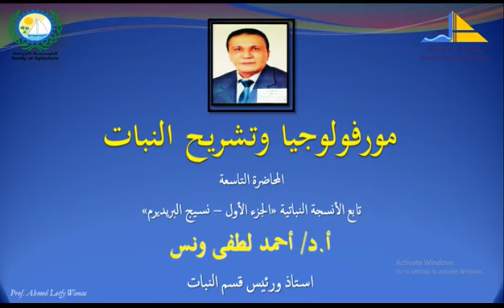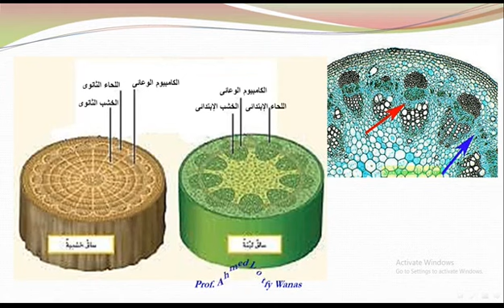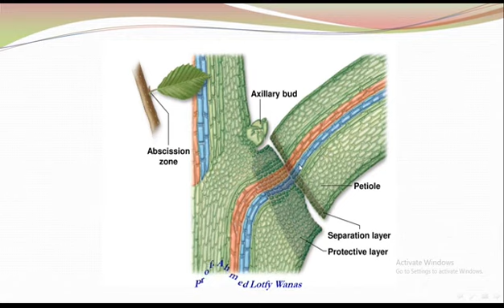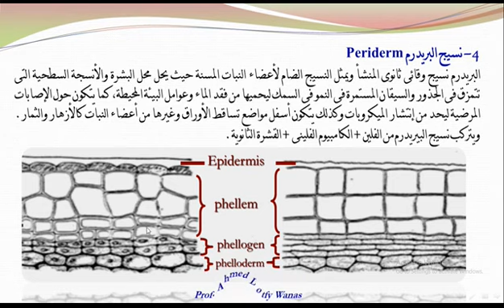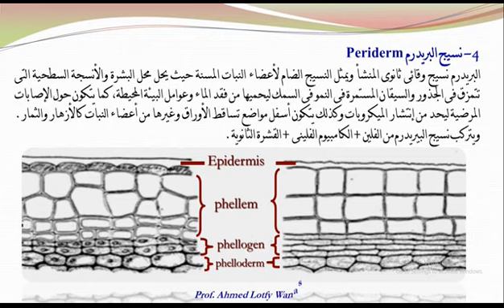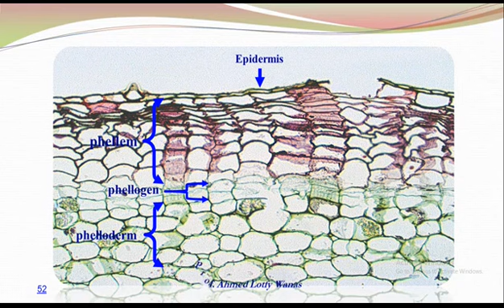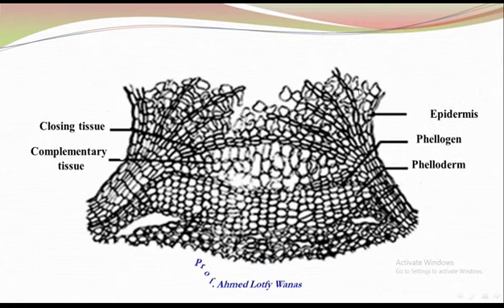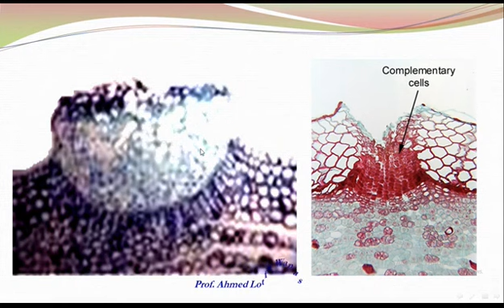مورفولوجيا وتشريح نبات (م9) الأنسجة النباتية "الجزء الأول" نسيج البريديرم Periderm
المحاضرة التاسعة - الجزء الأول (الأنسجة النباتية) يتضمن هذا الفيديو شرح تفصيلى ومميز لنسيج البريديرم (التعريف - النشأة - التركيب - الوظيفة مع تفسير كل المصطلحات الواردة ) - العديسات "تركيبها - مكان وجودها - وظائفها".

نحرص على توفير كم كافى من الأسئلة وبأنماط مختلفة تغطى كل محاضرة تغطية شاملة، لتحقيق العديد من  الأهداف التى تصب جميعها فى صالح الطلاب الدارسين أو المهتمين بهذا العلم ومنها:
تدريب الطلاب على التعامل مع الأنماط المختلفة من الأسئلة بسهولة ويسر.
تنمية وتطوير إسلوب المذاكرة والتحصيل لدى الطلاب.
توجيه الطلاب للمذاكرة بطريقة صحيحة تعتمد على الفهم وتوقع أو استنتاج الأسئلة فى أى جزئية.
مذكرة كل محاضرة بطريقة غير مباشرة من خلال الاجابة على الأسئلة المطروحة.
مساعدة الطلاب على الاستعداد الجيد لخوض الامتحانات واجتيازها بنجاح ان شاء الله.

وإليك رابط صفحة الأسئلة التى تغطى المحاضرة التاسعة

يمكنك تجميل بوربوينت المحاضرة بصيغة pdf من الرابط التالى